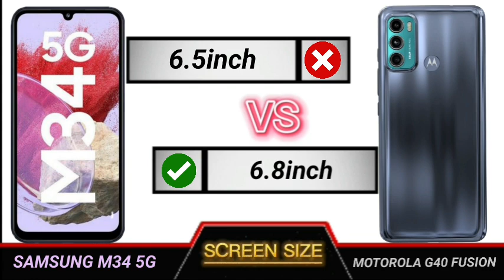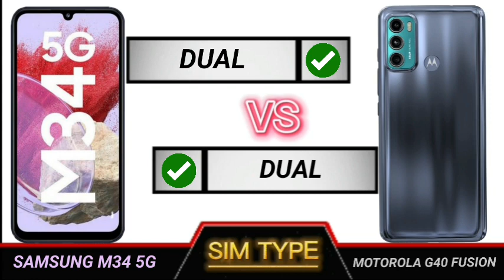samsung m34 5g vs motorola g40 fusion full comparison.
Technical Videos.

YOUR QUERIES

sansung m34 review
samsung m34 5g review tamil